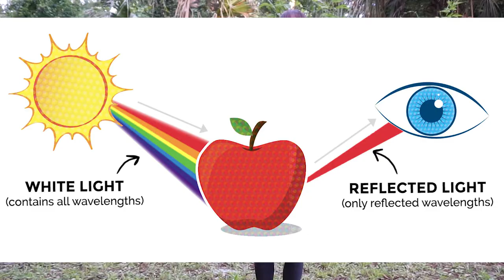Pointillism to Pixels Lesson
Learn about pointillism and pixels, then make your own art in a pointillist style!